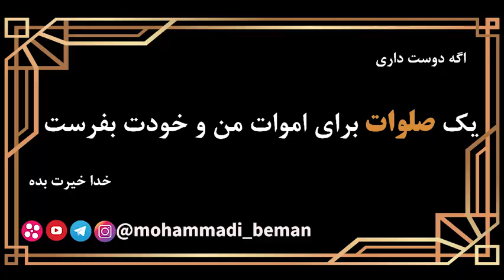استاد رائفی پور: راهکار جلوگیری از شکار حیوانات